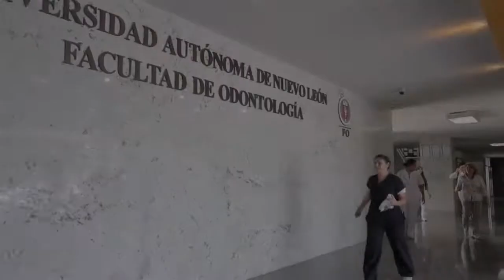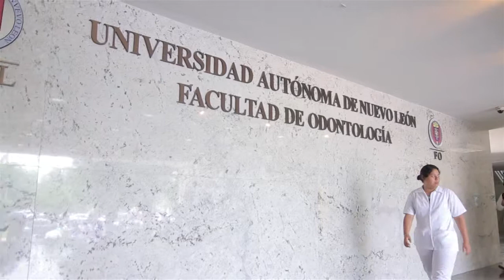School of Dentistry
The School of Dentistry was established in the Health Sciences Campus since 1963. It has the objective of training future competitive graduates, with a great knowledge in sciences, technology, and problem resolution, with a critical and analytical attitude, ethical sense and a great commitment to the development of the human being in order to respond to the needs of society with the highest quality in service.

Its academic offering includes the bachelor’s degree in Dental Surgery with the specialization in Endodontics and Oral and Maxillofacial Surgery. It also offers 5 master degree programs.